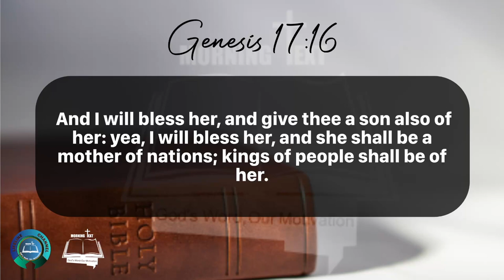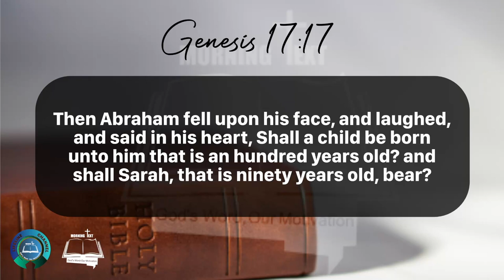Morning Inspiration and Bible Verse. (Genesis 17:15-17) Monday, April 15, 2024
Genesis 17

15 And God said unto Abraham, As for Sarai thy wife, thou shalt not call her name Sarai, but Sarah shall her name be.

16 And I will bless her, and give thee a son also of her: yea, I will bless her, and she shall be a mother of nations; kings of people shall be of her.

17 Then Abraham fell upon his face, and laughed, and said in his heart, Shall a child be born unto him that is an hundred years old? and shall Sarah, that is ninety years old, bear?